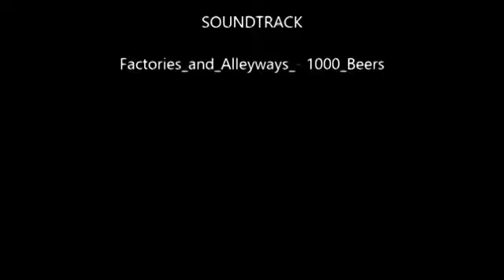Předvánoční výlet s Lenčou aneb pozdrav z Prahy :)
Zcela netradiční video na mém kanálu, které pro vás vytvořila šikovná Lenička.. Ještě se vrátíme do roku 2013, kdy jsme poslední adventní víkend vyrazily na soukromé blogerské setkání.. a tady je krátký záznam z našeho putování.. :)

Děkuji Leničce za skvěle upravené video!

Ask: ask.fm/HouseOfSkodulka